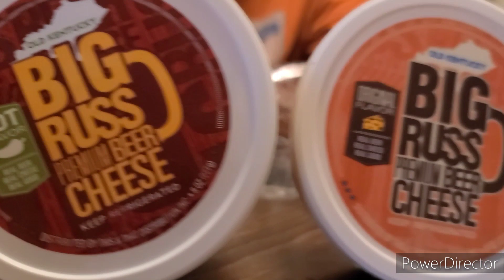Big Russ Beer Cheese Review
Our review of some darn good beer cheese.